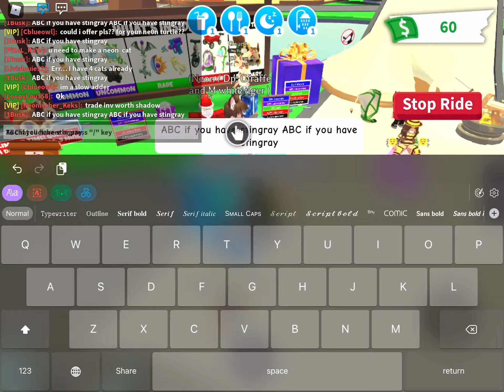Making neon stingray (FR) Ep.0